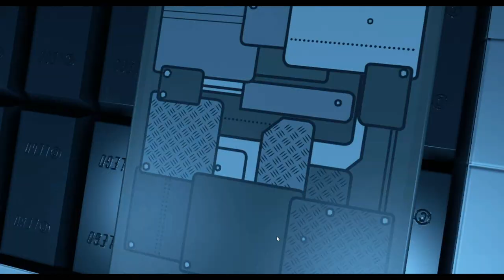A.I.M NIE MA NIC DO I.M.A (nie wyszło nam :c) | Lego Marvel's Avengers [#20]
►TikTok2:

 / promiltotensm.  .

Jest to Lego Marvels Avengers!
❗ Jeśli dropniecie 2 like! TO KOLEJNY ODCINEK!!❗